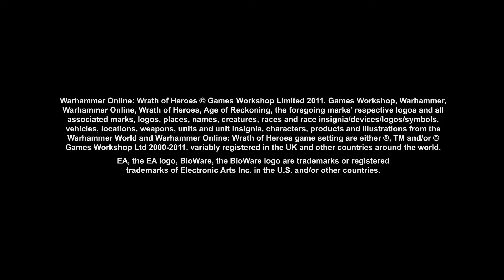Warhammer Online - Wrath of Heroes Official Teaser-Trailer NA.mp4